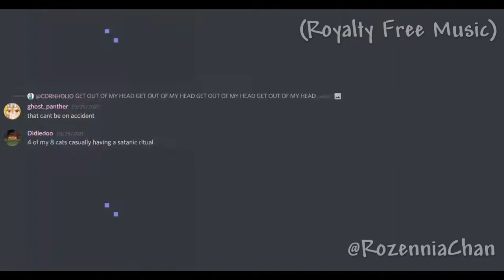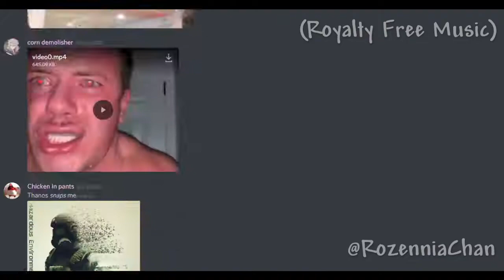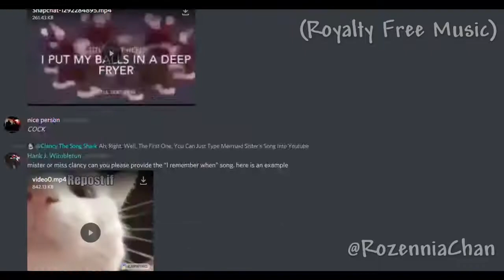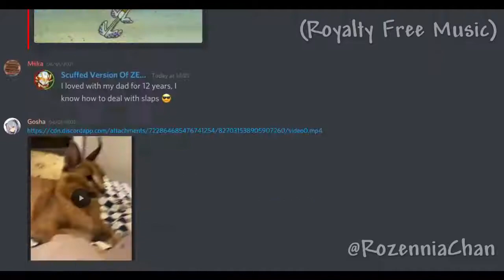Meme channels in discord²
This video was recorded from the JimmyHere Discord.